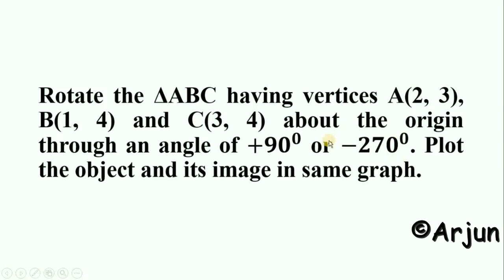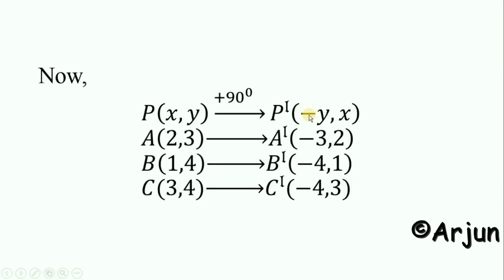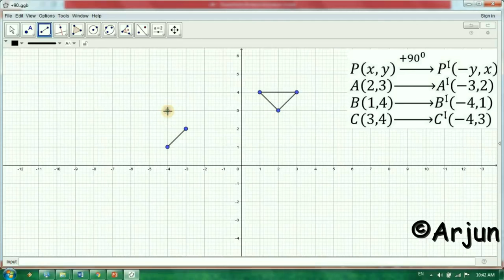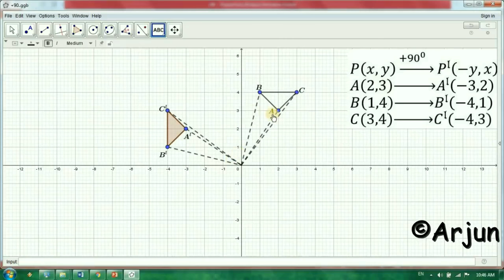Transformation through +90 about the origin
Draw a triangle joining the points (2, 3),  (1, 4) and (3, 4) on the graph paper. Find the new position when the triangle is rotated through 90° anticlockwise about the origin.